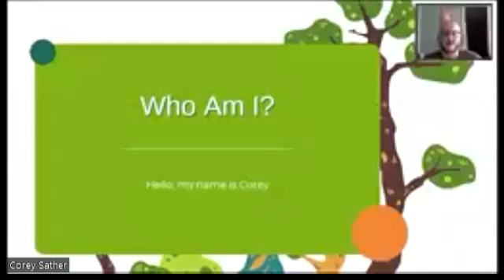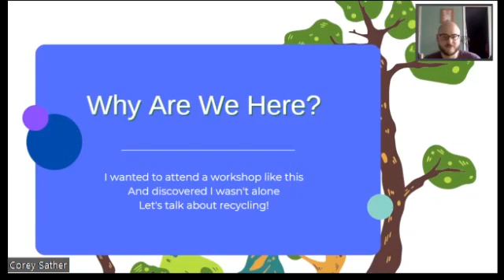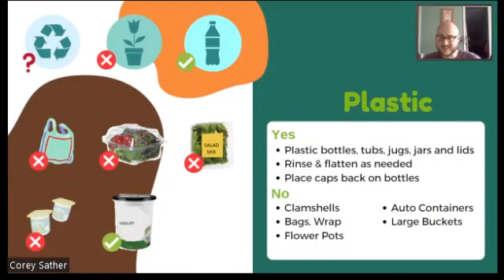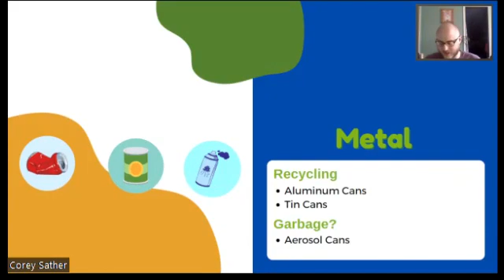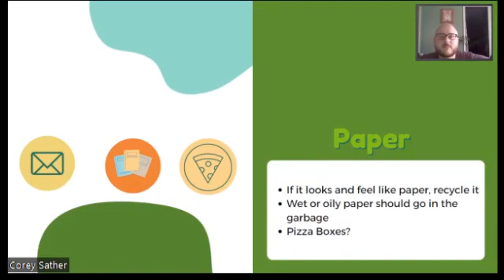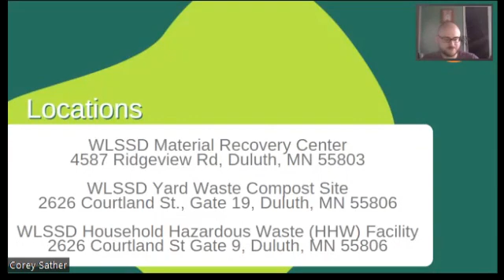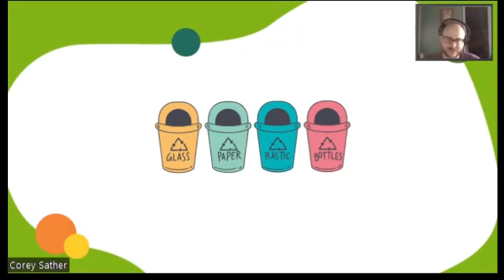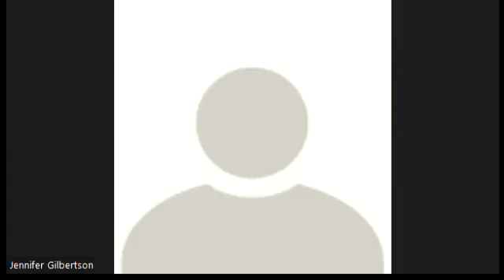Waste Comprehension 101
Did you know most people are not recycling correctly? In this class we will learn the do’s and don'ts for proper waste disposal.